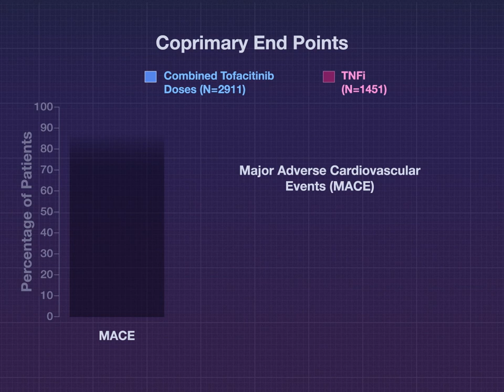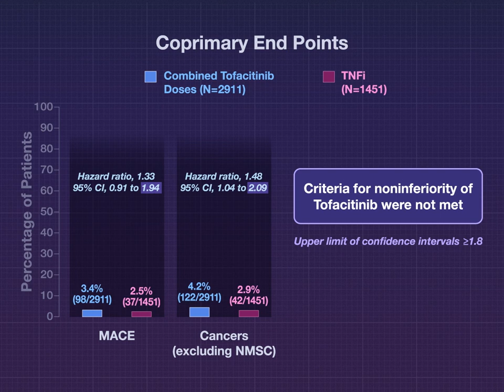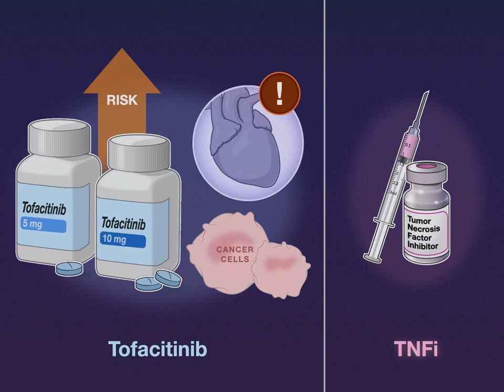CV and Cancer Risk with Tofacitinib in RA | NEJM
Tofacitinib is FDA-approved for the treatment of rheumatoid arthritis but may increase risks of major adverse cardiovascular events and cancers as compared with tumor necrosis factor inhibitors. New research findings are summarized in a short video.